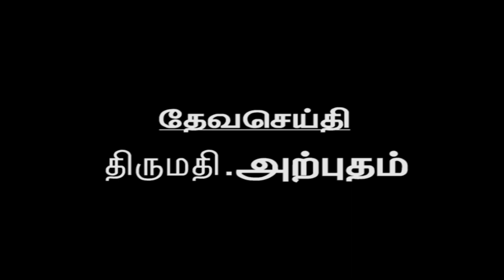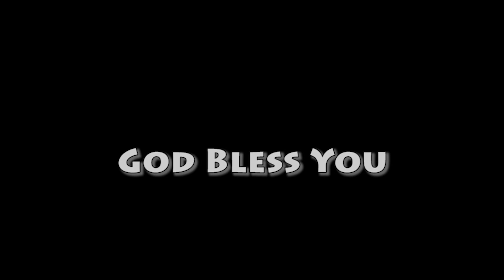திருமதி அற்புதம் I Mrs Arputham I JTK TV I 19/ 03/ 2024